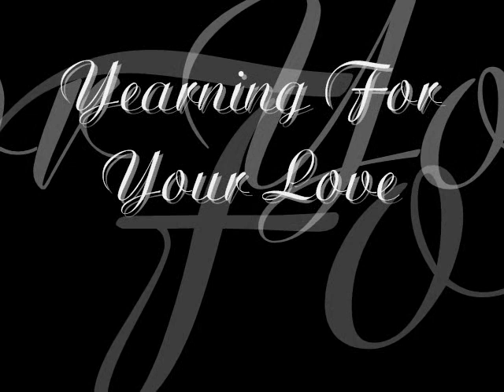~Yearning For Your Love~